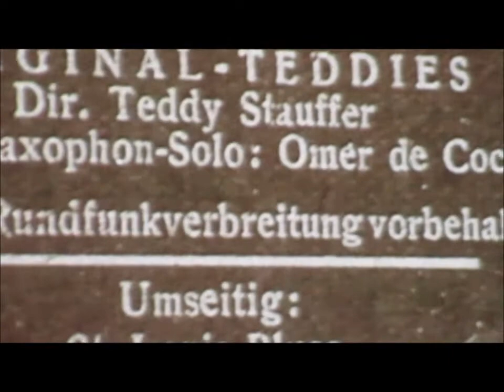I Like Jazz (Sint-Niklaas 2017) / Omer De Cock (Jazzkring)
I Like Jazz
Sint-Niklaas 2017
Jazzkring

De Jazzkring in de Apostelstraat was een begrip in het vooroorlogse uitgangsleven, tot ver buiten de stad. De gebroeders Omer, Albert en Marcel De Cock, met orkest “The Blue Dandies”, lieten het café swingen dat het een lieve lust was. Want muziek, uitgangsmuziek, dat was eenvoudigweg jazz. Jean Walter was er vaste klant, Buddy Heyninck startte er zijn carrière. Uit elke drank- en ontspanningsgelegenheid op en rond de Grote Markt klonk muziek: Stad Nantes, Café Chantant, Stoek, enz. boden een podium aan mensen als Bob Lahay (de Vlaamse Benny Goodman), de kleine Bayard (Gene Krupa voor de vrienden), en andere muzikanten die bulkten van het talent. Ook na de oorlog ademde het Waasland jazz. The Hot Club, Jazzcircle, The Manhattan Boys, The Metro-Club, het orkest Willy Frank, The Collegians, The Skyrockets, de Bluebirds Big Band, de Blue Jazz Band, enz. Samen met enkele gasten brengt jazzkenner Frederik Goossens die roemrijke jazzverleden terug tot leven.
(Bib 5 oktober 2017)